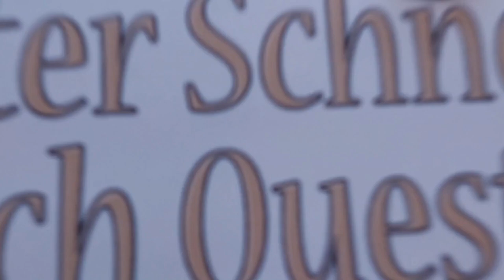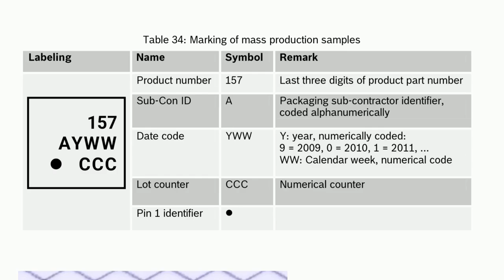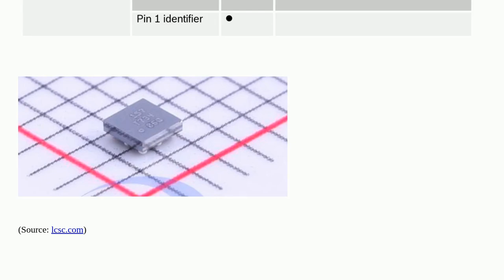Electronics: To identify the following SMD component marked "157 F118 05L"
To identify the following SMD component marked "157 F118 05L"

A special thanks goes out to the community

  surface-mount identification integrated-circuit